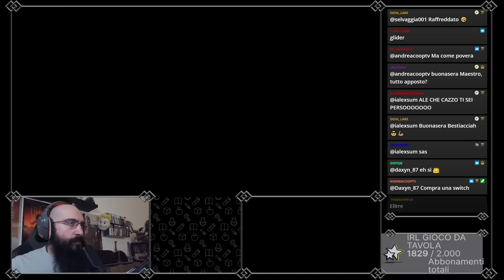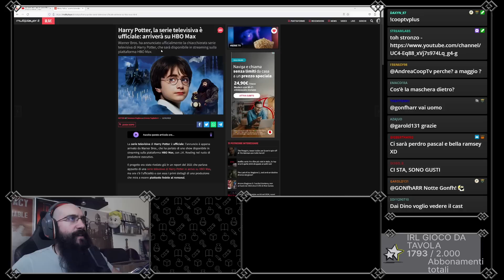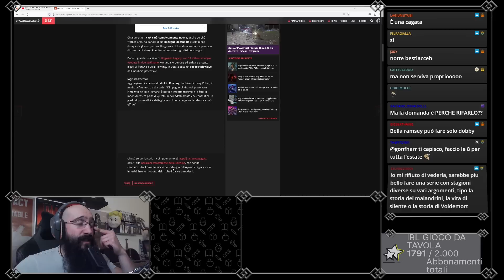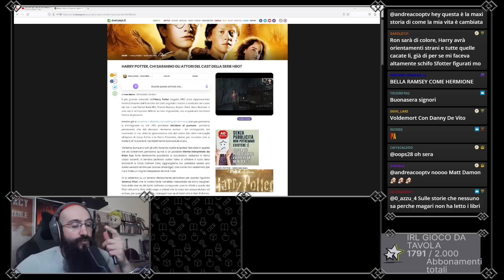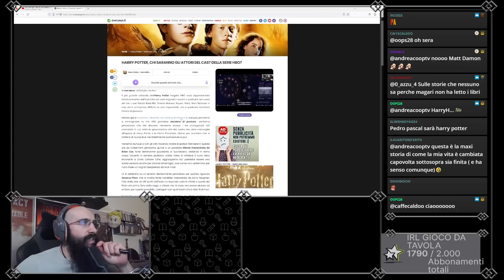Il ritorno del peschereccio di fiducia - INDIE NIGHT - DREDGE PT2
seconda live su DREDGE, gioco indie che ci ha particolarmente stupito per le sue meccaniche originali